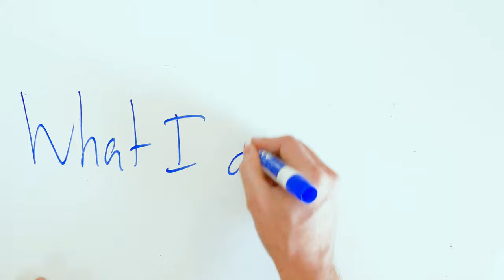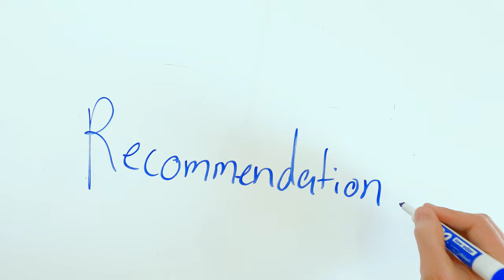Walmart knock-off MAG grips review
Thinking about adding MAG grips to your garage gym but you don't have the cash? In this video I do a review of the Walmart Everyday Essentials Cable Attachments.

Walmart Everyday Essentials Cable Attachments:

Fitness Reality 1000 adjustable bench:

ComMax Roman Chair:

Xmark Lumberjack EZ curl bar: